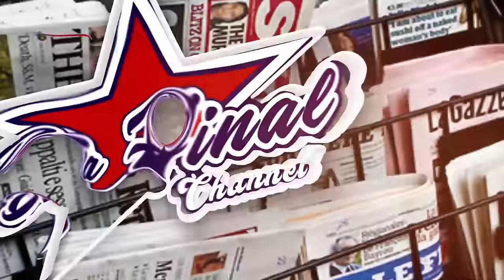MAULANA FINALLY FREE: NALONGO KITONE ATABUKIDDE MUKYALA MAULANA . BWIINO WUUNO